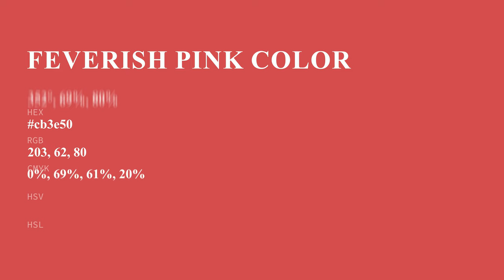Feverish Pink color cb3e50 hex color - Red color - Cool color cb3e50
What color is Feverish Pink ? cb3e50 hex color - Red color - Cool color cb3e50

Hex cb3e50 Color Code is also known as Feverish Pink color.

Hex cb3e50 Color code in RGB color code model is created after adding 79.61% red color, 24.31% green color and 31.37% blue color.
Hex cb3e50 Color code in CMYK color (process color) code model is generated after subtraction of 0% cyan, 69% magenta, 60% yellow and 20% black.